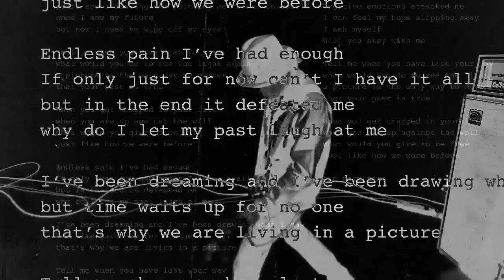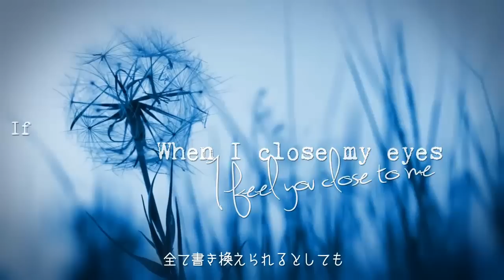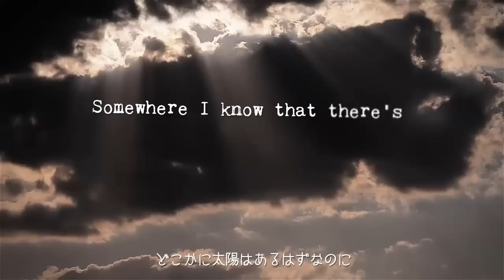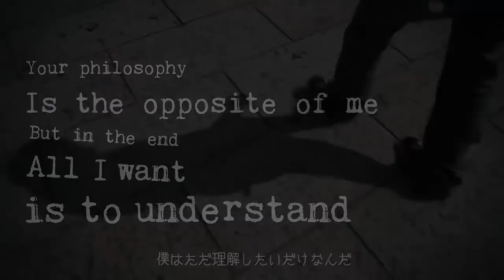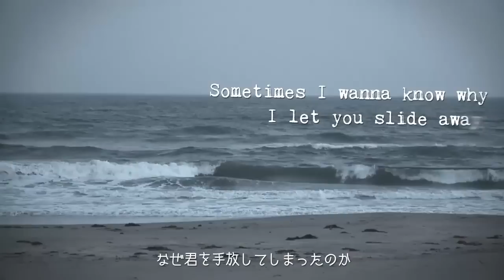Gun Dog - Fall (FMV)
Gun Dog - Fall ( Fan Music Video) mix of ptp and gun dog pics hope you guys like!!

Gun Dog memories !!

anything wrong in subtitles please report so ill modify